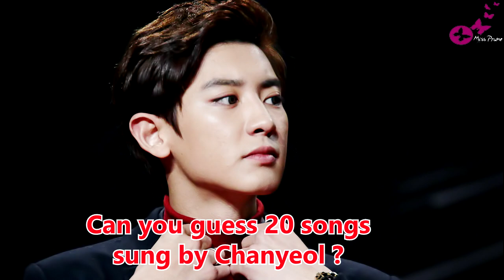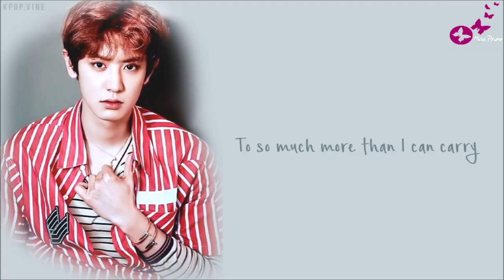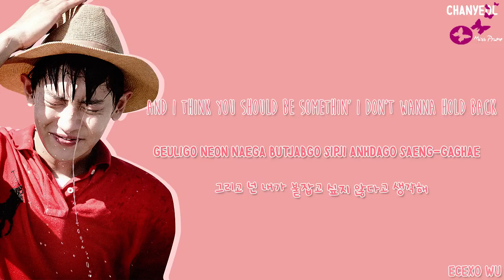[GUESS THE SONG] EXO - 100% Chanyeol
Can you recognize all the songs sung by Chanyeol (EXO) ?
Let me know your score ! ;)

*Credits to respected owners.*